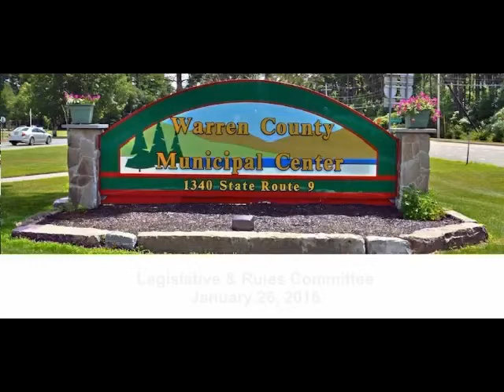Legislative & Rules Committee January 26, 2016